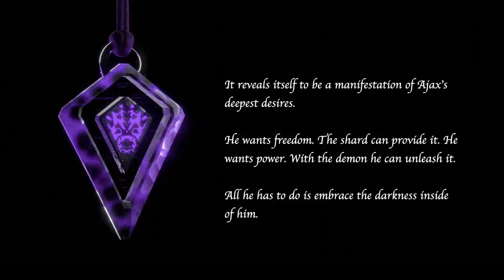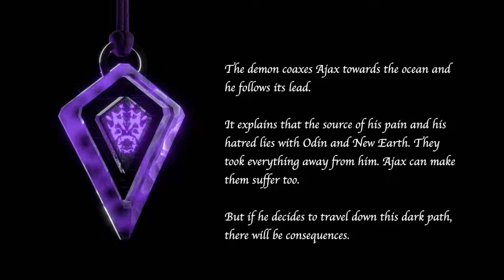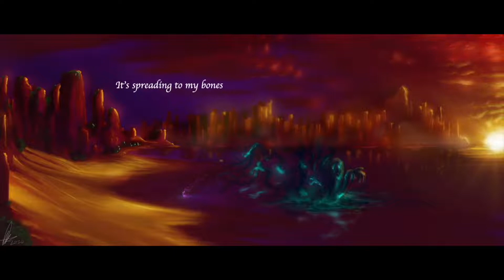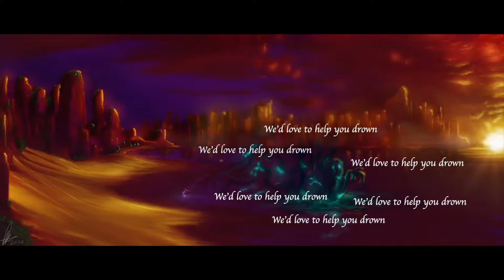Shards of the Void: Act 1 - Episode 6: "We'd Love to Help You Drown" - Dusk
This episode explores the narrative events of the song "VI - We'd Love To Help You Drown" from Dusk's new concept album "Shards of the Void".

0:00 We'd Love To Help You Drown - Story Brief
2:03 "VI - We'd Love To Help You Drown"

Aaron Rudin - Drums & Synths
Trent Rowland - Lead Vocals & Guitar
Alex Madrid - Lead Guitar & Vocals
Michael Rudin - Bass & Theremin